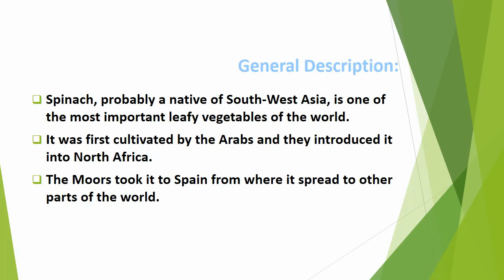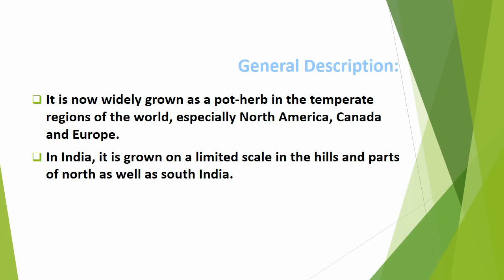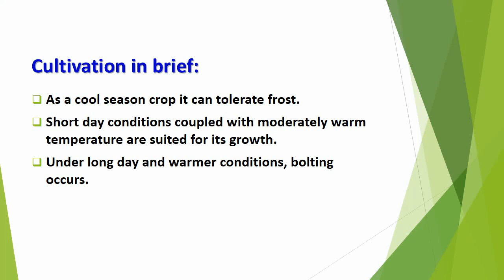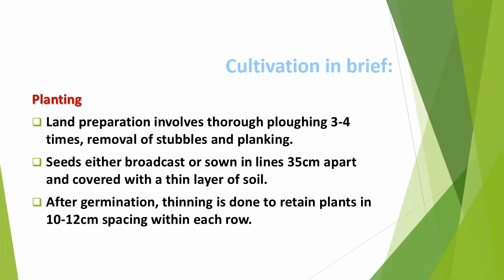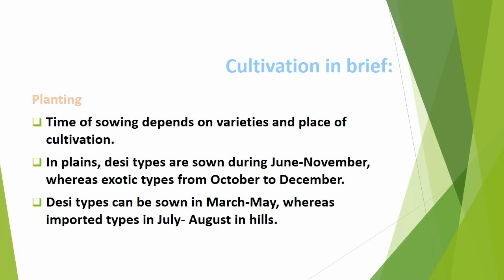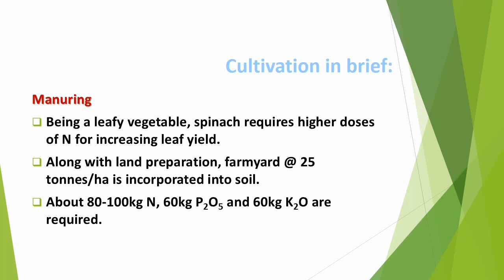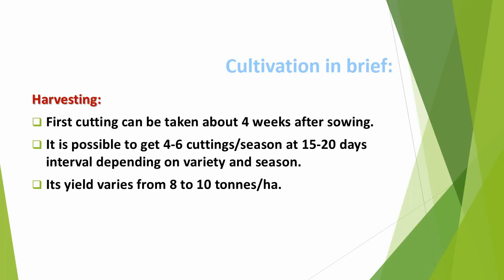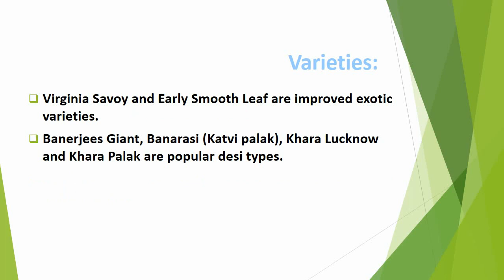Economic Botany of Spinach (Spinacia oleracea)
It is an annual plant (rarely biennial), growing as tall as 30 cm (1 ft).
Spinach may overwinter in temperate regions. The leaves are alternate, simple, ovate to triangular, and very variable in size: 2 - 30 cm (1 - 12 in) long and 1 - 15 cm (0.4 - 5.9 in) broad, with larger leaves at the base of the plant and small leaves higher on the flowering stem. The flowers are inconspicuous, yellow-green, 3 - 4 mm (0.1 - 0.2 in) in diameter, and mature into a small, hard, dry, lumpy fruit cluster 5 - 10 mm (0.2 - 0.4 in) across containing several seeds.